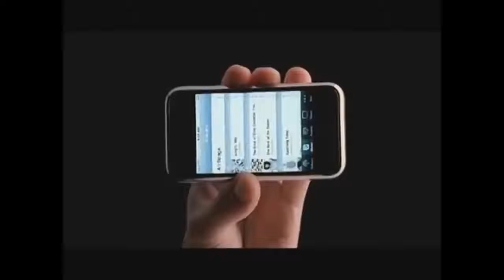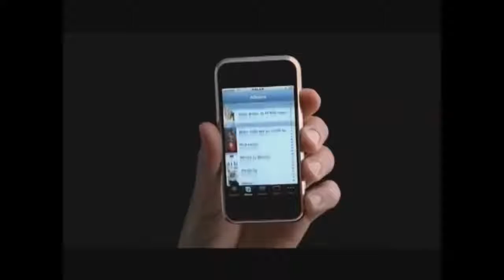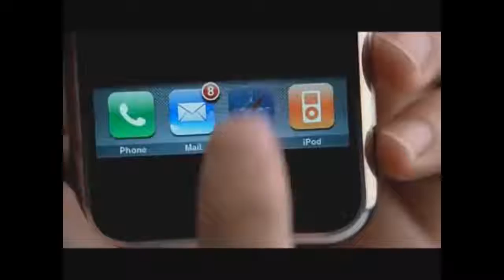From 1 to 10, iPhone